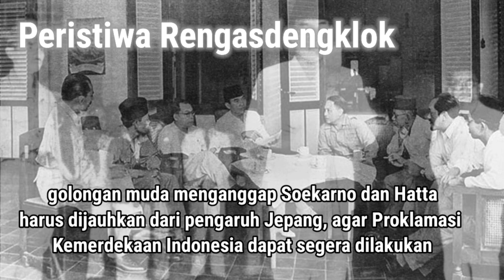Sejarah Peristiwa Rengasdengklok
Peristiwa Rengasdengklok merupakan peristiwa penculikan terhadap Soekarno dan Hatta yang terjadi pada 16 Agustus 1945 oleh kaum muda, tentunya bukan penculikan seperti di film, melainkan untuk menjauhkan Soekarno dan Hatta dari pengaruh Jepang, sehingga Proklamasi Kemerdekaan Indonesia dapat segera dilakukan.